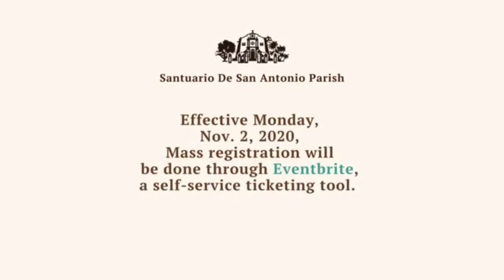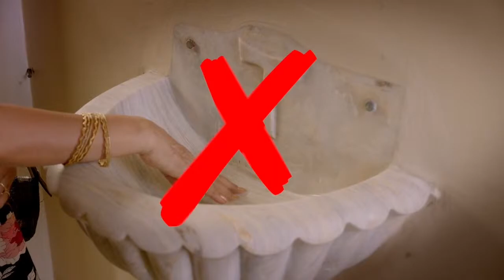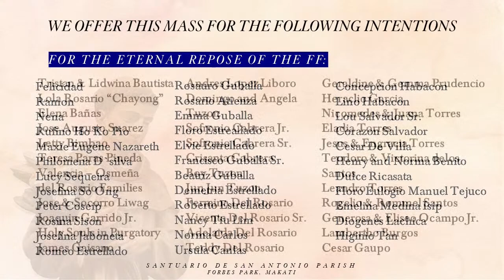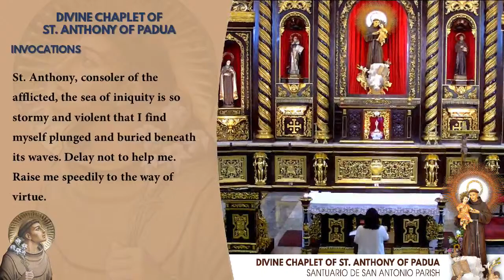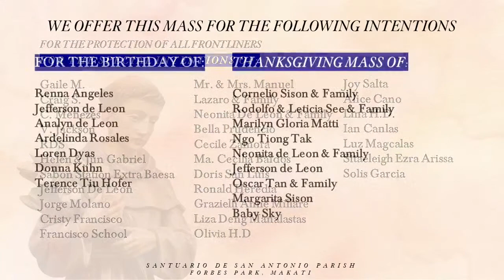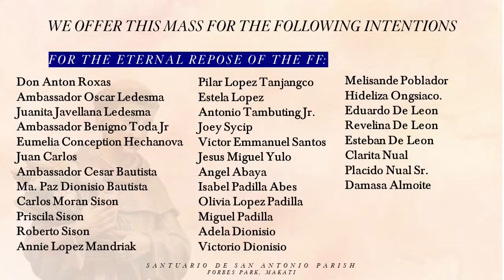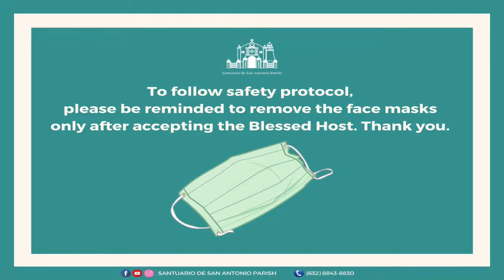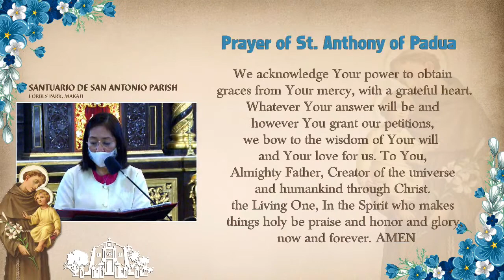Live || Celebration of the Holy Mass - 33rd Week in OrdinaryTime.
Live || Celebration of the Holy Mass - 33rd Week in Ordinary
Time.

Tuesday | Nov 17

DIVINE CHAPLET 5:30 pm
HOLY MASS : 6:00 pm